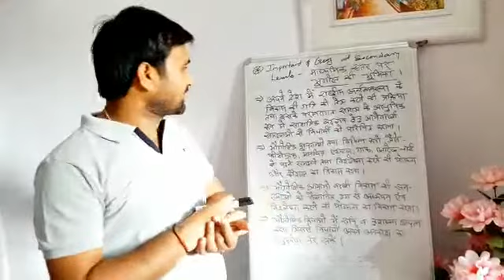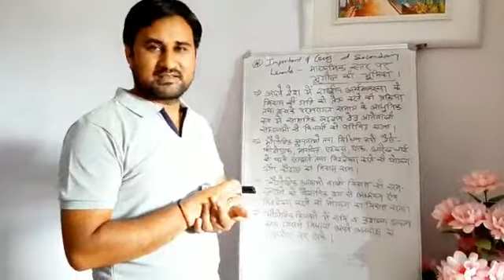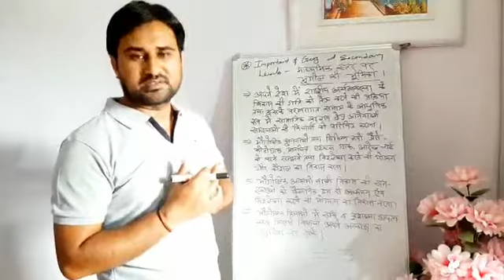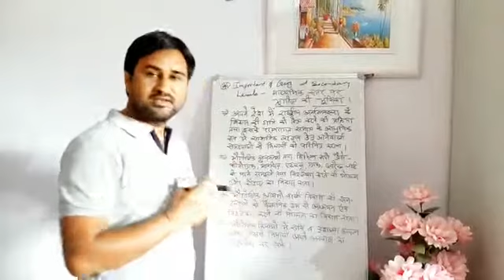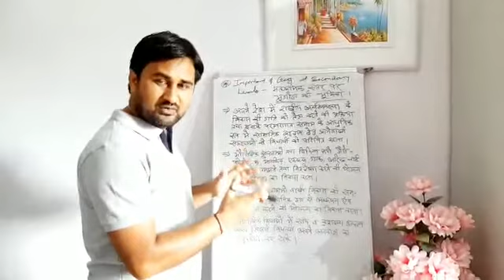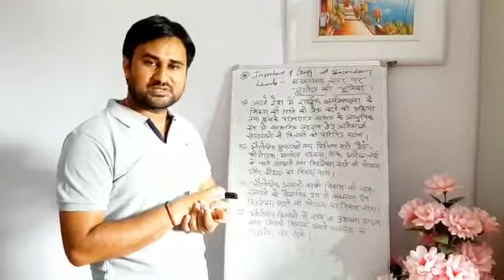Topic :- Topic :- Importance of Geography at Secondary Levels. [Part-2]